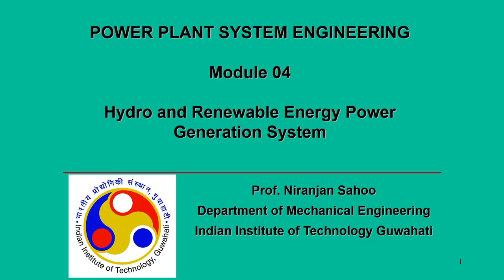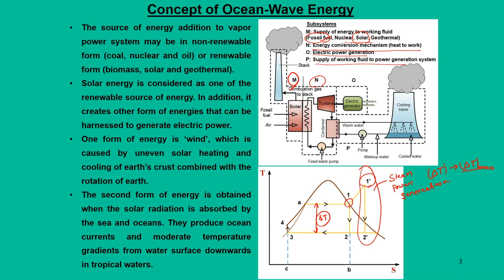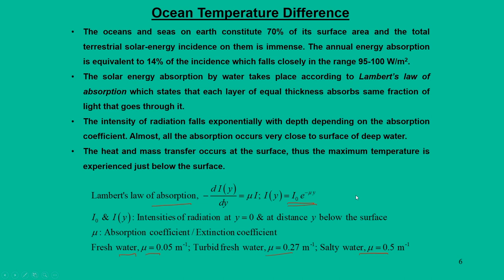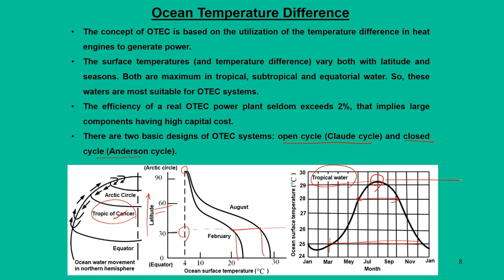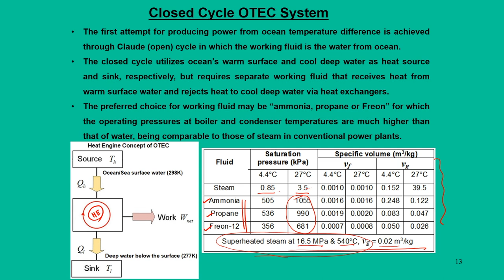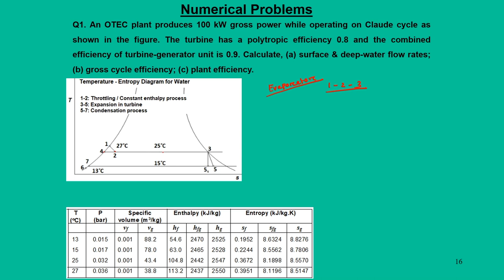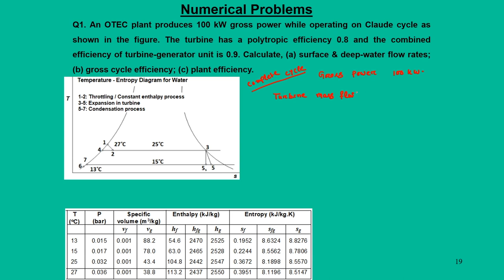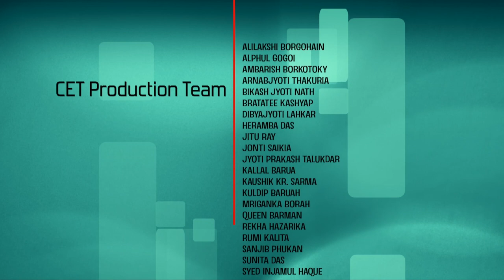Lec 29: Energy From Oceans: Part-I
Power Plant System Engineering

Prof. Niranjan Sahoo